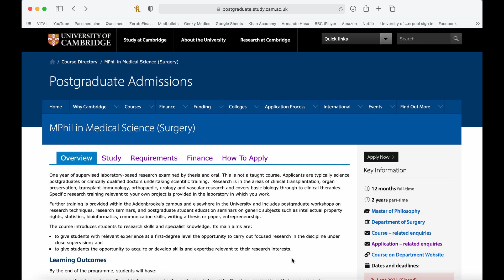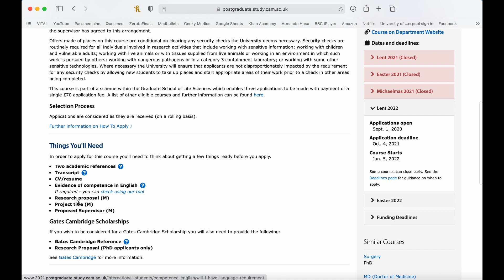How I INTERCALATED at CAMBRIDGE UNIVERSITY from Liverpool University (medicine)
TIMESTAMPS:
- Stage I'm at 00:17
- How I intercalated at Cambridge 01:57
- Funding 06:47
- Colleges 07:25
- How I boosted my CV 08:02

I'm fortunate enough to be intercalating at Cambridge Uni next year and whilst I was researching, I never really found any videos on how to do this.
I hope this video inspires and encourages a few of you guys out there!